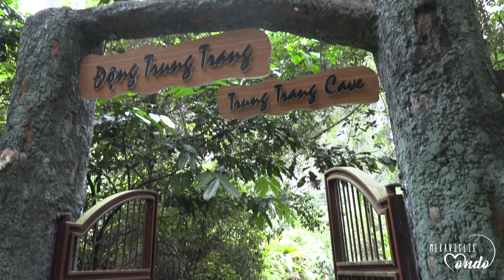Halong Bay Luxury Cruise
Descrizione: Turistica. Dannatamente turistica, ma anche dannatamente bella.
Non abbiamo provato l’effetto "wow" a prima vista, perché il paesaggio ci ha  ricordato molto quello cinese di Guilin ma svegliarci nella meraviglia naturale di Halong Bay ci ha mandato letteralmente in shock emotivo!